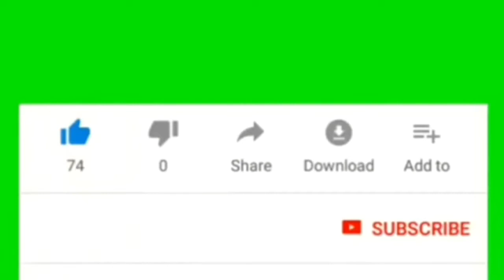Coconut sondesh||অল্প উপকরনে ও অল্প সময়ে তৈরি অসাধারন মজার এই সন্দেশ||নারকেল সন্দেশ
অল্প উপকরনে ও অল্প সময়ে তৈরি করে নিন অসাধারন মজার এই সন্দেশ(দুই রকমের)Coconut sondesh

Thanks ❤